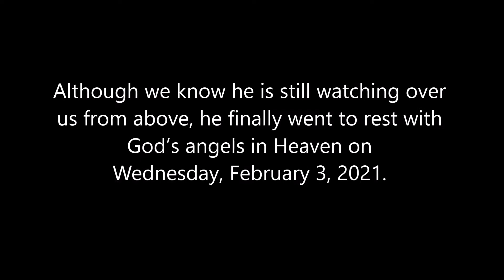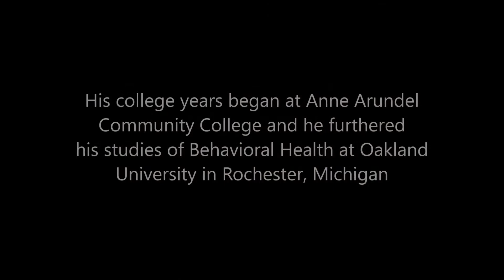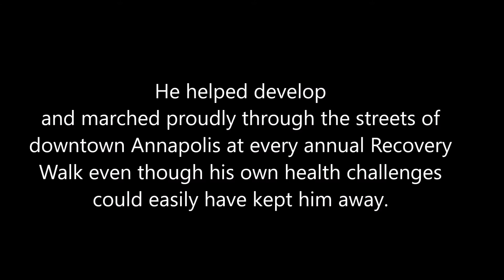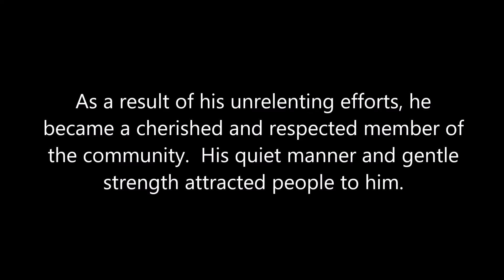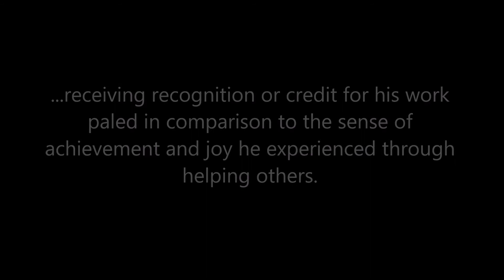The George McKenzie Phillips Jr Obituary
Of all of the beautiful things in George’s life, one of the most beautiful and unmatched was his character and sense of purpose.  He lived an honorable and upstanding life with a passion for the care of others, an unconditional love for his family, admirable strength, and an undeniable faith in God.  George McKenzie Phillips, Jr. lived a fruitful and wonderful life. Although we know he is still watching over us from above, he finally went to rest with God’s angels in Heaven on Wednesday, February 3, 2021.

George McKenzie Phillips, Jr. was the first born son of Ana Pearl and the late Dr. George McKenzie Phillips, Sr.  He was welcomed into the world at Freedman’s Hospital in Washington, DC on April 19, 1952 (which happens to be the same hospital where his wife was born).  He attended primary and secondary school in the Crownsville area of Anne Arundel County Maryland.   His college years began at Anne Arundel Community College and he furthered his studies of Behavioral Health at Oakland University in Rochester, Michigan.

George grew up in an active, fun-loving, music-filled household with four talented brothers, Ernesto, Muhammad, Orlando and Greg and three creative sisters Cynthia, Diane, and Lisa who loved him and shared in his passion for music. On June 10, 1978, he married his teenage sweetheart, Gayla Suzanne Finney. He was the loving father to the apples of his eye; namesake, George McKenzie, III AKA “Georgio”; and daughter Geva Carlynthia nicknamed by him as his “Geedeebeedeeweedee”.  He was so very proud of his children in every way.  George Jr was blessed to be a proud grandfather affectionately called “Papa”.  The marriage of Georgio to his beloved Hannah, whom “Papa” also loved dearly, blessed him with his beautiful granddaughter, Grace Noelle, aged 2 and 10 month old grandson, also his namesake, George McKenzie IV.  He anxiously awaited their visits for his extra special hugs, piano lessons, and “Bbo-bbos”.